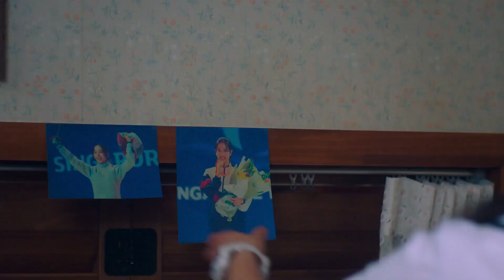Na Heed X Ko Yurim | True Love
Drama: Twenty Five Twenty One
Cast: Kim Taeri & Bona (WJSN)